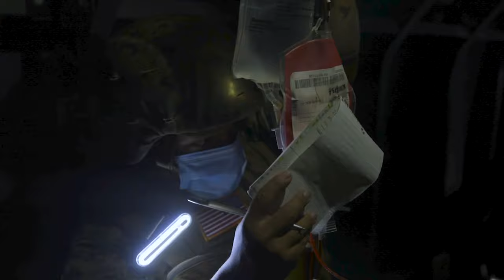U.S. Navy Sailors with 1st Medical Battalion En Route Care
Corpsman U.S. Marine Corps 1st Marine Logistics group Navy 1st Medical Battalion

1st Medical Battalion En Route Care
OCEANSIDE, CA, UNITED STATES
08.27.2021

U.S. Navy Sailors with 1st Medical Battalion, 1st Marine Logistics Group, I Marine Expeditionary Force conduct en route care training on, Camp Pendleton, California. Aug 27, 2021. ERC training emphasizes the use of a variety of aircraft allowing medical personnel the opportunity to provide care to and from austere environments. (U.S. Video by Sgt. Maximiliano Rosas

Film Credits: Video by Sgt. Maximiliano Rosas
1st Marine Logistics Group